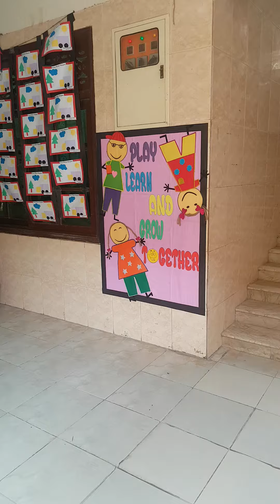Mujtaba & Abdullah school